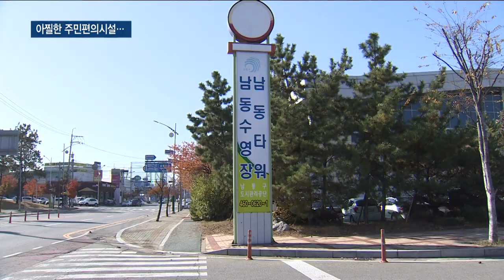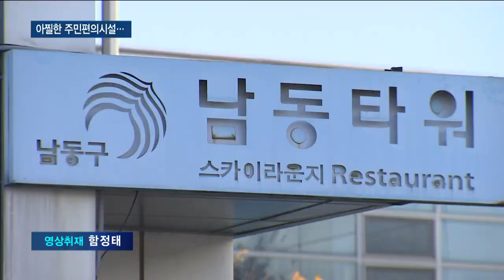아찔한 주민편의시설…남동 바다공원 '관리 뒷전'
김은정 앵커)
10여 년 전 조성한 남동구의 한 주민편의시설이 오히려 주민 안전을 위협하고 있습니다.
수영장과 전망대, 광장 세 곳을 설치했는데 12년이 지난 현재 제 역할을 하는 건 수영장뿐입니다.
어찌 된 일인지 이형구 기자가 취재했습니다.

리포트)
LH공사가 2007년 준공한 주민편의시설 바다광장입니다.

시민들이 쉬도록 설치한 나무 의자는 곳곳이 떨어져 나갔습니다.

그 자리엔 시뻘겋게 녹슨 못이 드러나 있습니다.

하늘을 향해 솟구친 못이 곳곳에 노출돼 있어 지뢰밭을 방불케 합니다.

붙어있는 나무도 살짝 힘을 주면 떨어져 나가는데 그 자리엔 여지없이 녹슨 못이 드러납니다.

[남동구 주민]
"지금은 관리가 안 되던데 (저렇게 빨간 못이 있으면 사실 녹슨 거라) 녹슨 것이지 관리가 안 돼 이것 이렇게 다시 깎아 놓은 것도 얼마 안 돼요."

LH공사는 지역난방을 위한 집단에너지 시설을 공급하면서 주민편의시설로 남동타워와 수영장 그리고 이 바다광장을 설치했습니다.

하지만 남동타워는 4년째 문이 닫혀 있고, 바다광장은 오히려 주민 안전을 위협하는 상황.

그나마 수영장은 남동도시관리공단이 운영하지만 바다 광장은 소유 주체가 다르다 보니 관리 대상에서 빠져 있습니다.

[남동도시관리공단 관계자 (음성변조)]
"수영장 고객들이 사용하다 보니까 공단은 거기(벤치)까지만 청소하고 관리하고, 회원님이 쓰레기 버리면 청소하고요 그 외 시설물 쪽은 저희가 할 수 있는 부분은 아니고…"

이유는 뭘까?

사실 LH는 지난 2011년 경영정상화를 이유로 집단에너지사업을 민간에 매각했습니다.

홈페이지에도 주민편의시설이 소개돼 있는데 관리가 소홀한 상황.

조성 취지에 맞게 운영되도록 관계 당국이 나서야 한다는 지적이 나옵니다.

[장정구 / 인천시민사회단체연대 운영위원장]
"(민간)업체뿐만 아니라 조성한 LH공사, 지방정부인 남동구청까지 함께 이 공간을 재조성을 해서 시민들이 원래 목적대로 편의시설로 활용하도록 하는 논의가 필요해 보입니다."

남동구는 내년부터 남동타워를 청년 일자리 공간으로 꾸미는 방안을 추진하고 있지만, 주민 안전을 위협하는 바다광장은 빠져 있는 상황.

취재진은 수차례 민간기업에 전화를 걸어 대책을 물었지만 담당자와 연락이 닿지 않았습니다.